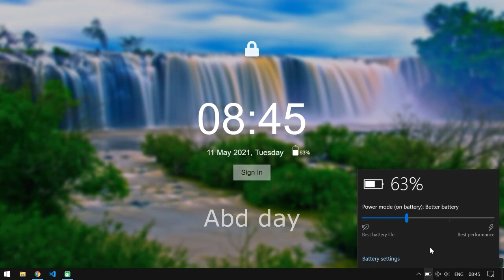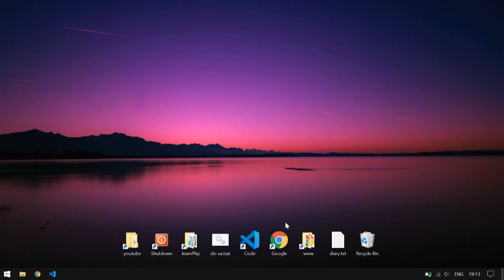how to get date in html using javascript | javascript tutorial | how to get battery in html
In this video I have made a lock screen theme in html using navigator object of javascript.